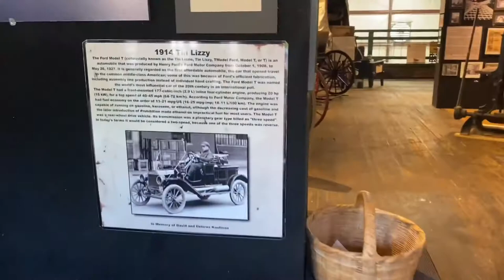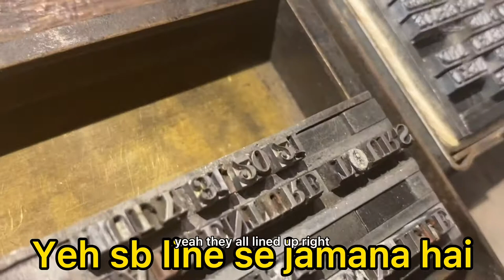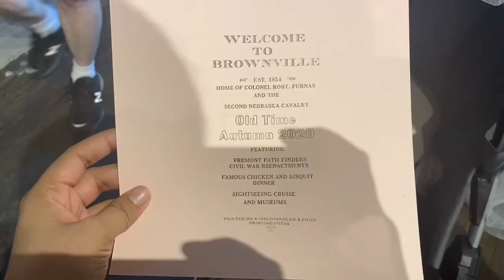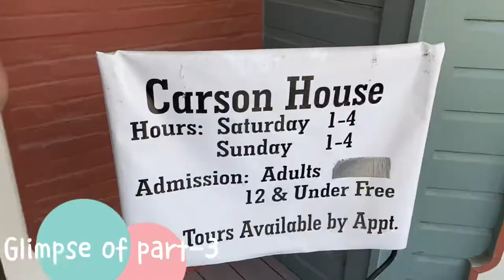Part-2 Historical Village in America | Brownville, NE | Tirbha Sengar | Indian vlog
Hello everyone,

This video is about a historical village Brownville, Nebraska. This video is divide into 3-parts..
Part -1..about intro and native Americans
Part -2..about antiques from 1814..
Part -3..about more than 150 year old house Carson..

Thanks